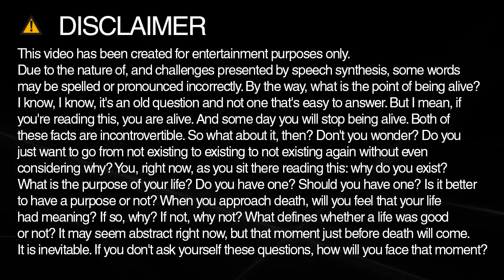mpg spelling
Learn how to spell and pronounce mpg.